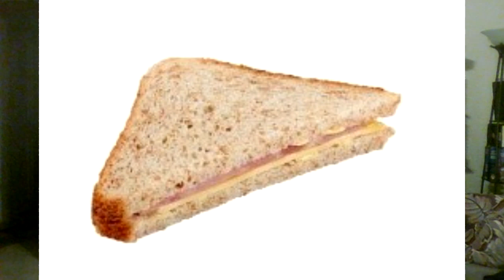WWE RAW 1/11/2021 Randy Orton eats a fireball after the boss, Paul Levesque shows up, a quick RAW?